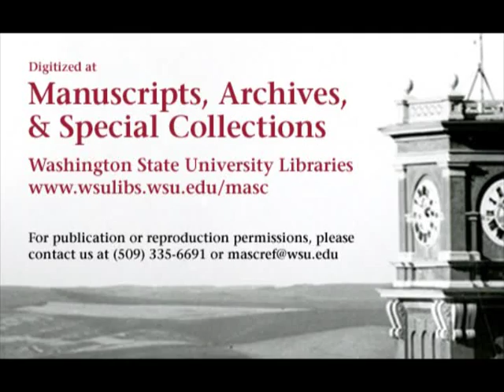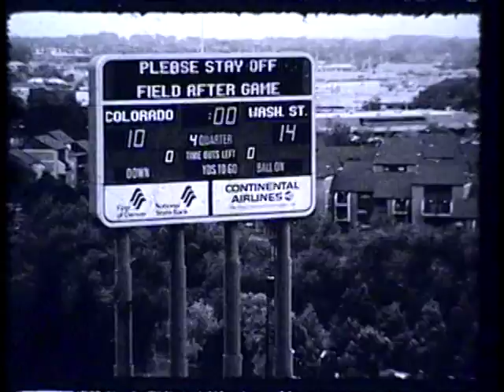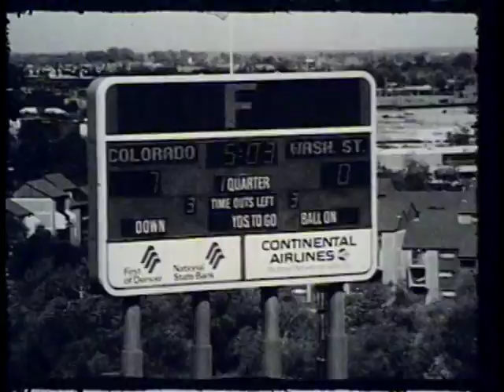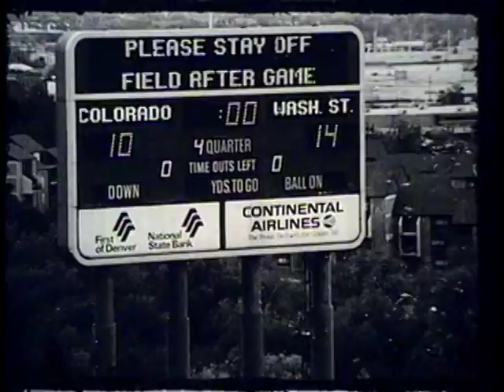Colorado vs. Washington State University, 1981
1981 Washington State University defeated the University of Colorado, Boulder, in this 24 minute silent black and white video. This video is made from 3 reels of 16mm film. The first reel shows the WSU offense. The second reel, starting @7:36, shows the WSU defense. The final reel shows kicking @20:03. The final score of the same was WSU 14 Colorado 10.